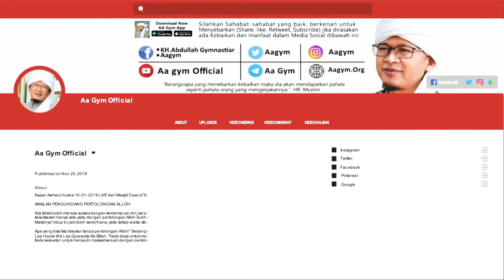Nasihat Untuk Generasi Muda